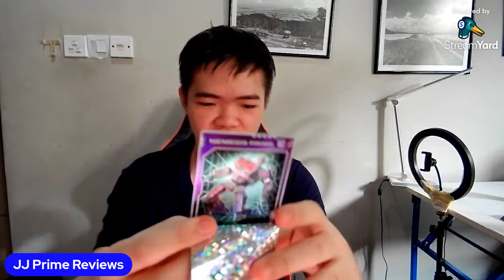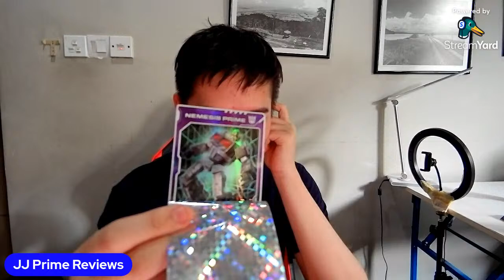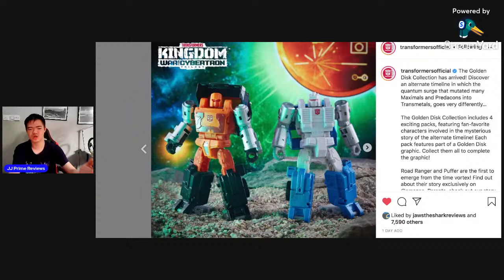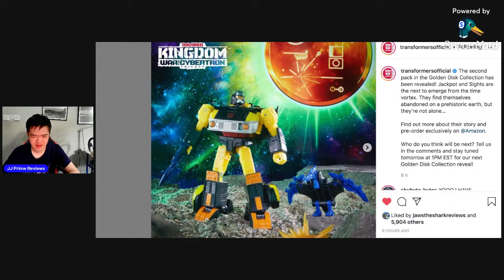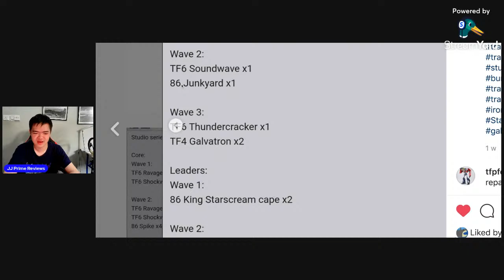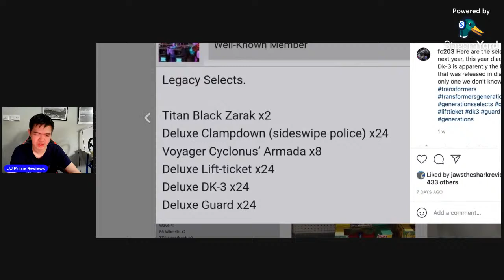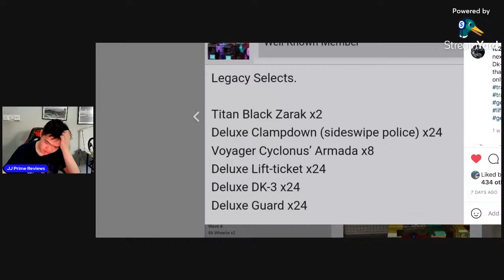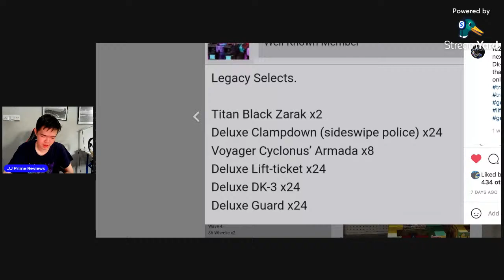LIVE: JJ Prime's Ultimate Transformers Figure Haul & Unboxing!